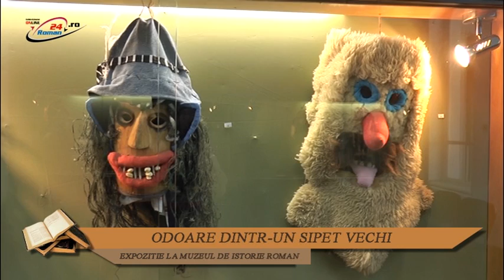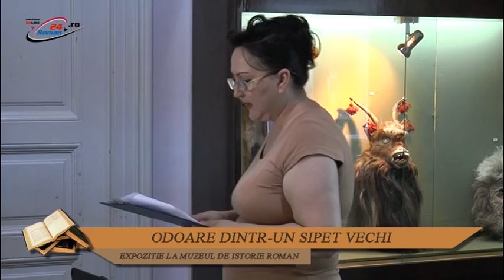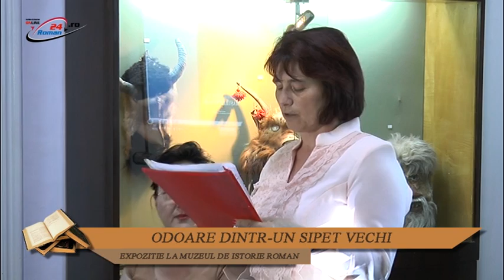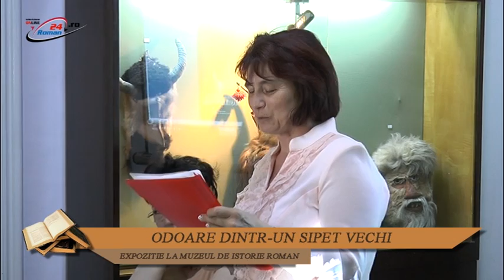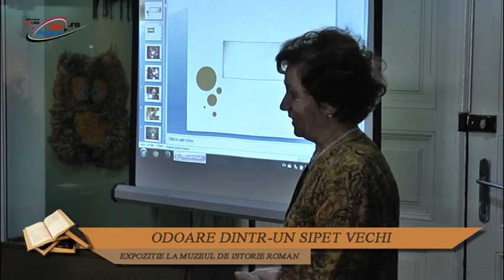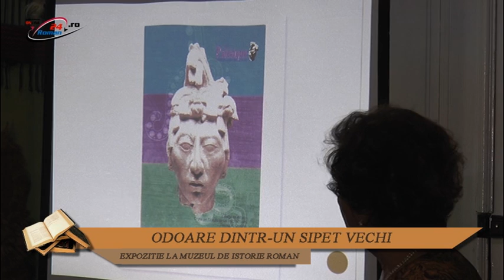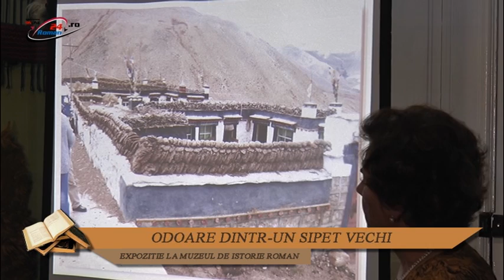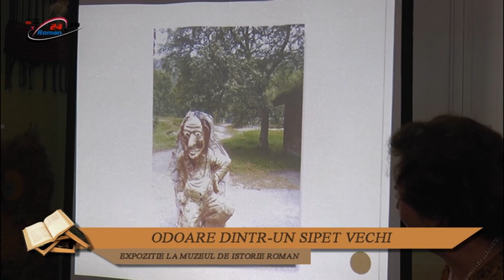ODOARE DINTR-UN SIPET VECHI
Roman24 peste tot! ”Casa Fălcoianu” a Muzeului de Istorie din Roman găzduiește o expoziție temporară de etnografie, intitulată sugestiv ”Odoare dintr-un sipet vechi-Măștile populare” . Aceasta a fost vernisată marți, 12 iulie, 2016